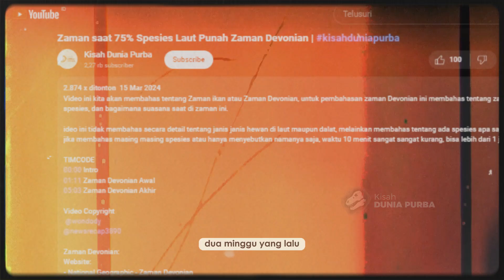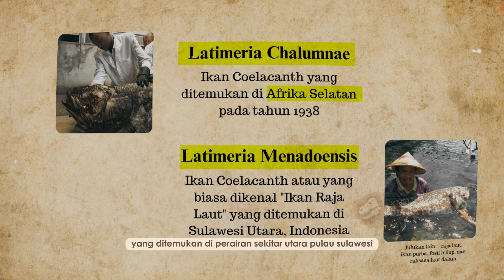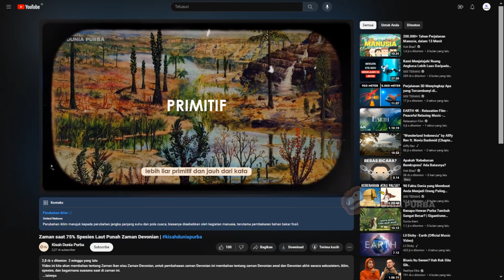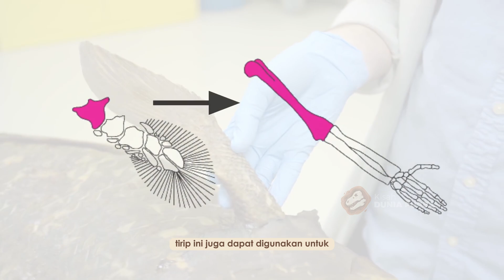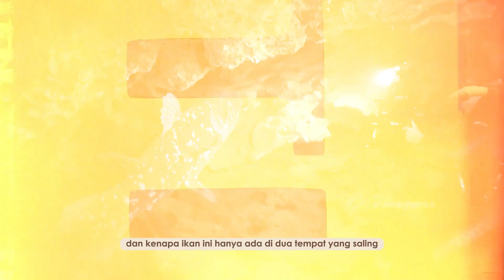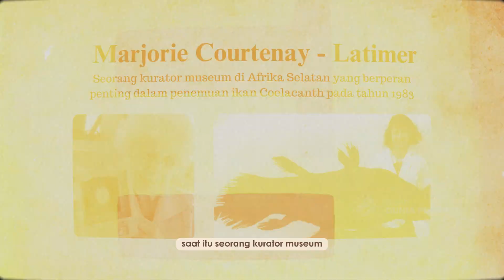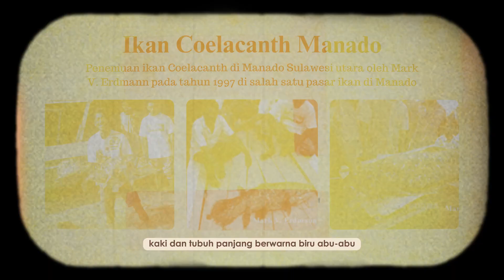MENOLAK PUNAH !! Coelacant Ikan Purba yang Hidup Sejak Ratusan Juta Tahun lalu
Salah satu ikan purba yang menolak punah dan sudah hidup sejak 400 juta tahun lalu di era Devonian, mengalami 2 kali event kepunahan massal yang paling terkenal, namun tetap masih bertahan.

Ikan purba ini berada di Indonesia dan Afrika Selatan, yaitu ikan coelacanth.

TIMCODE
00:00 Intro
01:03 Mengenal ikan Coelacanth
04:28 Perjalanan Panjang Sang Fossil Hidup
08:27 Konservasi Lingkungan

• National Geographic Indonesia
• Mongabay:
    ◦ Ikan Purba Coelacanth: Misteri Evolusi yang Kini Terancam
• Kementerian Kelautan dan Perikanan Republik Indonesia:
• IUCN Red List:

Jurnal Ilmiah:
• Coelacanth Biology and Conservation: A Review of Recent Research (2018) oleh Andrew J. Smith et al.
• The Coelacanth: A Living Fossil (2000) oleh John A. Long

Artikel Ilmiah:
• Coelacanth: The Fish That Time Forgot (2000) oleh The Guardian
• The Remarkable Coelacanth: A Living Fossil (2018) oleh National Geographic